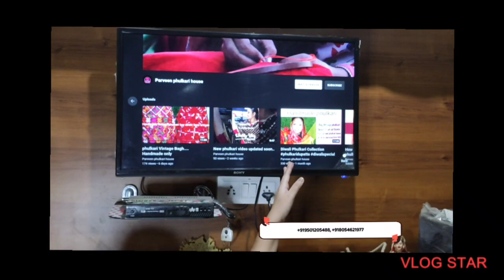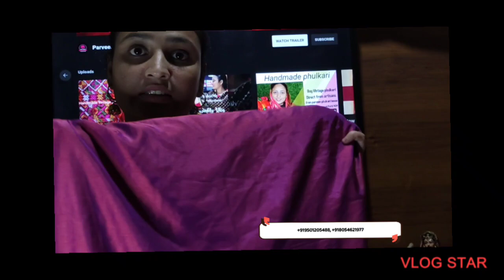party Wear phulkari Handmade Suit collection phulkarisuit handmadeembroidery #78622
(Instragram👇)